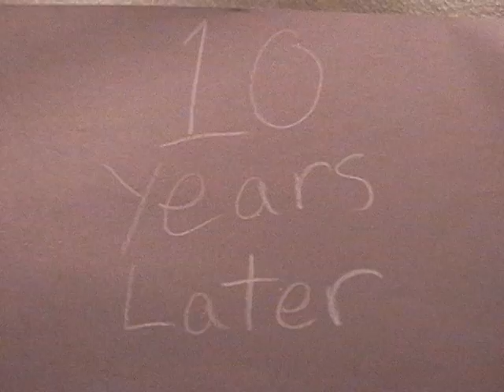THE LOWRIDERS: THE CHILDHOOD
First of a series of videos plz watch